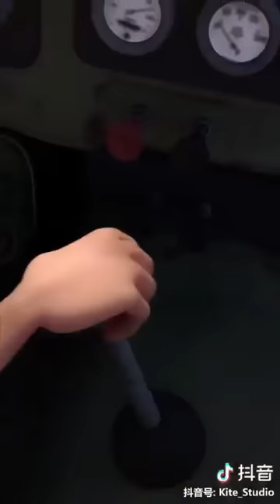Best tik tok video of PUBG MOBILE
Best tik tok video of PUBG MOBILE New season of PUBG Mobile tik tok New PUBG Mobile tik tok

Chinese Player best Gameplay video